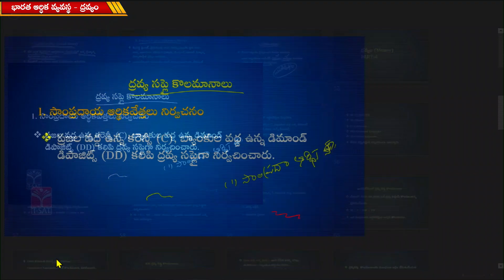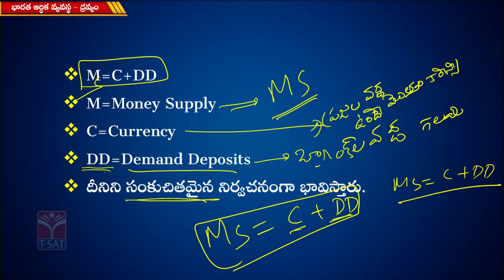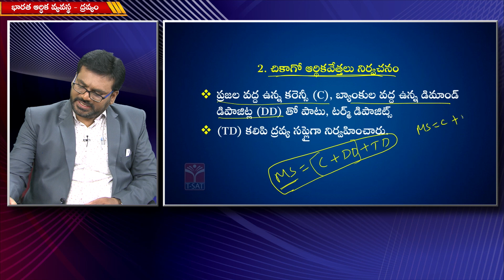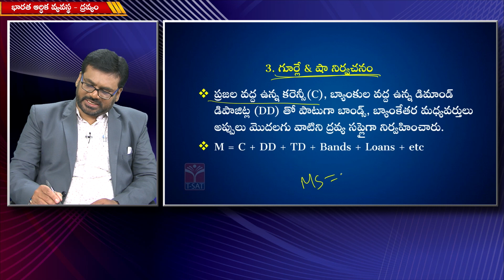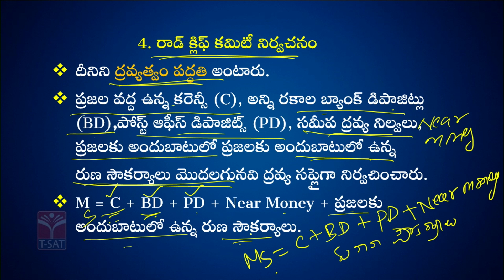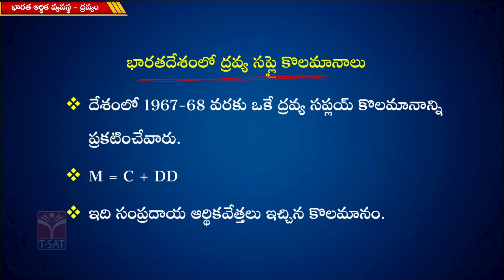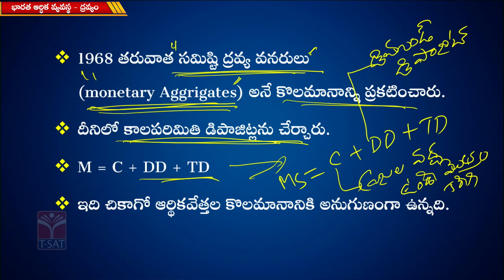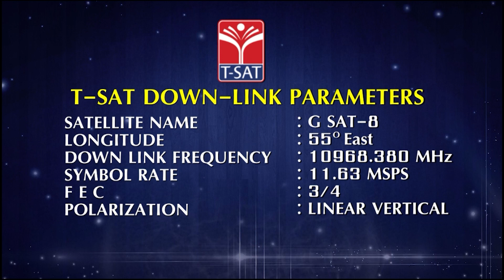INDIAN ECONOMY - DRAVYAM (PART-4) || TSPSC GROUP-1 || T-SAT || 09.09.2022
T-SAT Network Digital Classes are Now Available on Following Platforms:

👉Install T-SAT App:
1. For Android Users: Play Store
2. For Apple Users: AppStore